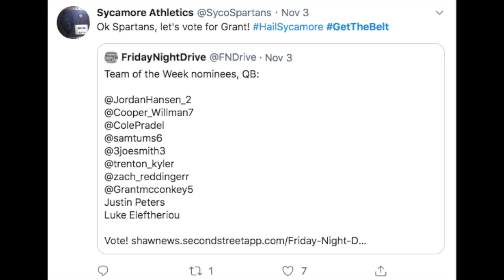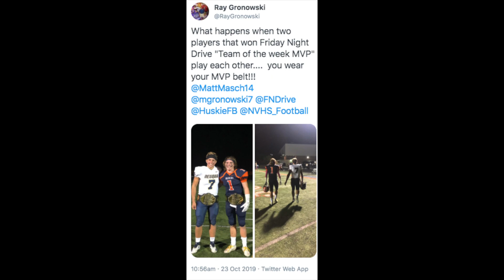What happens when you win the Friday Night Drive Team of the Week MVP?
Enjoy the first season highlights from our Team of the Week MVP belt ceremonies. We'll be back with our Team of the Week and the MVP belt in 2020!